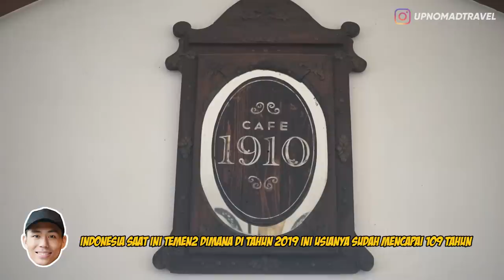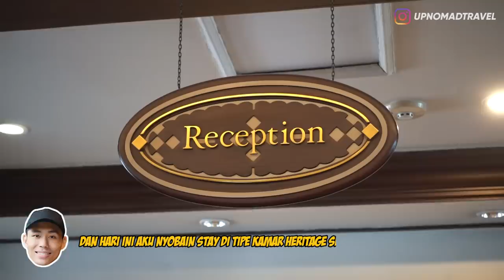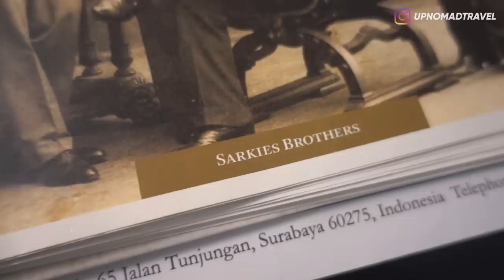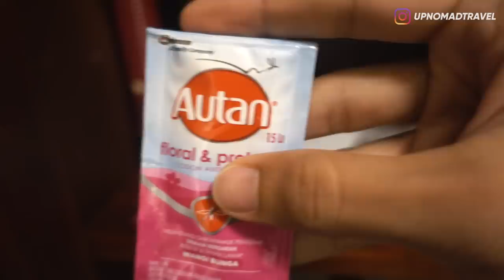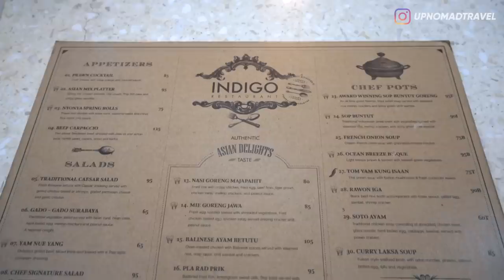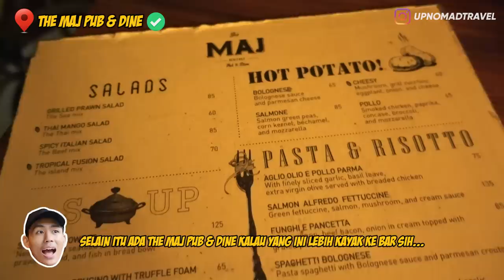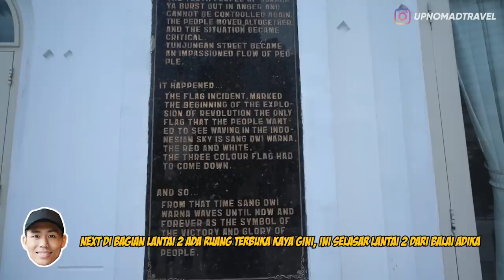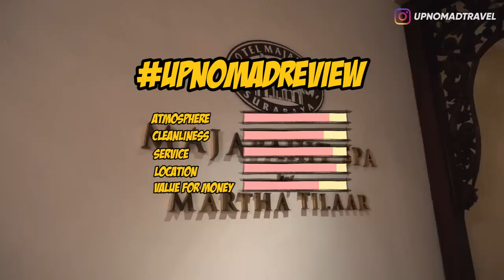REVIEW KAMAR HOTEL PRESIDENTIAL SUITE 35 JUTA PER MALAM DI SURABAYA | HORE #21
Halooo semuanyaa,
Pasti kalian pas klik video ini pada penasaran, "serius bang kamar hotelnya 35 juta semalem??"
Wkwkwkwkwk... Nah di video kali ini aku lagi ada di Surabaya nih, mumpung lagi di Surabaya sekalian aku mau review salah satu hotel yang udah Legend banget, dan di tahun 2019 ini usianya udah mencapai 109 tahun ges!! Wowww!! Mungkin hotel majapahit ini juga merupakan salah satu hotel tertua yang ada di Indonesia yah, dan ngga cuma itu Vlog ini juga spesial banget karena di video ini aku nyobain untuk staycation pertama kali di hotel bintang 5 geng!! Dan di hotel ini juga kamar terluas se-asia tenggara geng, luasnya mencapai 806m2 yang terdiri dari 2 lantai, dan konon harganya 35 juta permalam??!!!
Penasaran kaya gimana hotelnya?? Langsung aja tonton videonya sampai habis!! ENJOY!!!